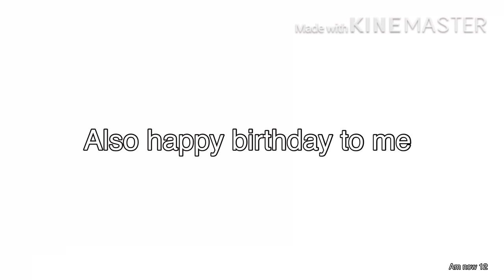Can I have a peppermint? (Also happy birthday to me)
wow I’m now a year older hehe